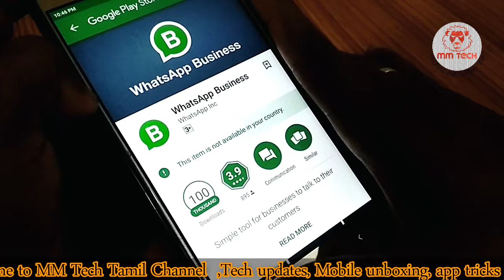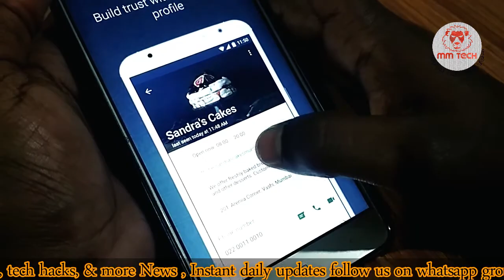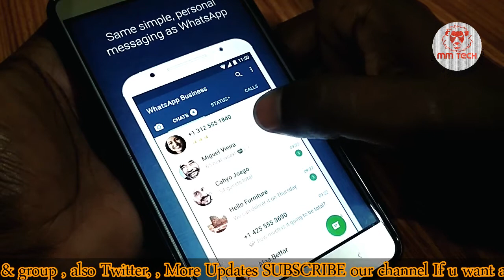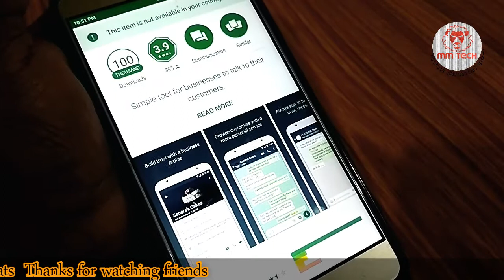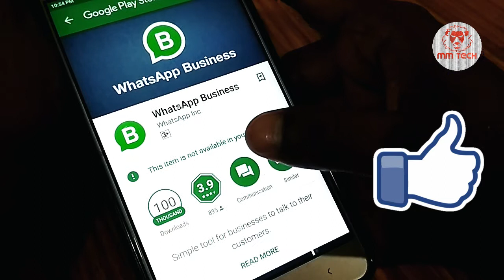Whatsapp Business App Ready Exclusive on MMTech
Trusted Free Recharge (Install ,Register,Recharge)
 (Cashpack For everyone)
(Support Us)

Support Hard Working People
வாழ்க தமிழ்,வளர்க டெக்னாலஜி (தொழில்நுட்பம்)